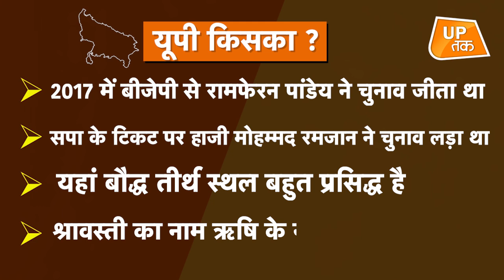UP विधानसभा चुनाव से पहले श्रावस्ती विधानसभा सीट के विधायक जी का रिपोर्ट कार्ड | Ep.40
बाराबंकी की सदर विधानसभा सीट के विकास पर क्या है कहना सुनिए, कितने वादे पूरे कितने अधूरे,तो विपक्ष की क्या है कहानी,सुनिए पिछले फर्स्ट रनर अप से...